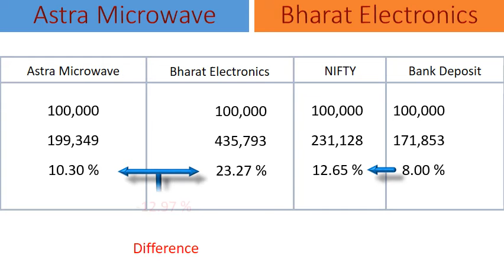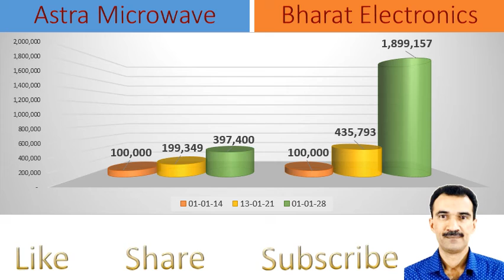Astra Microwave vs Bharat Electronics